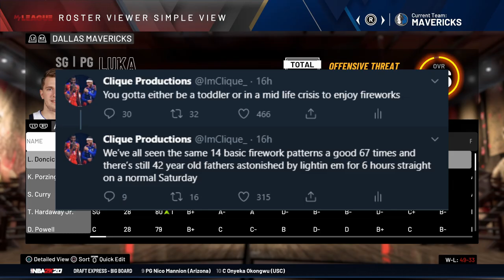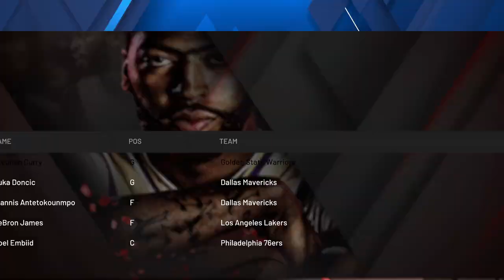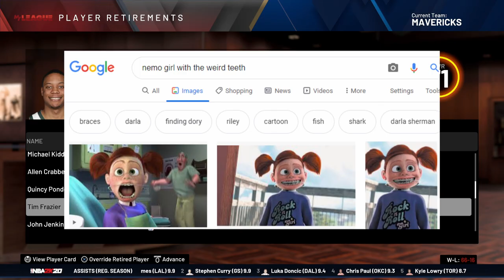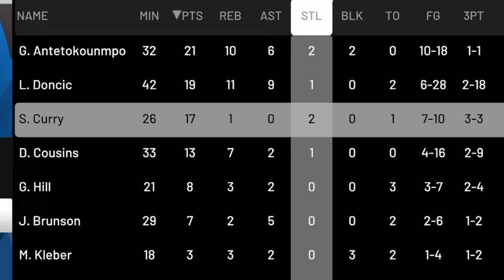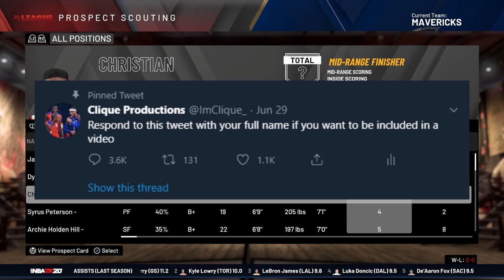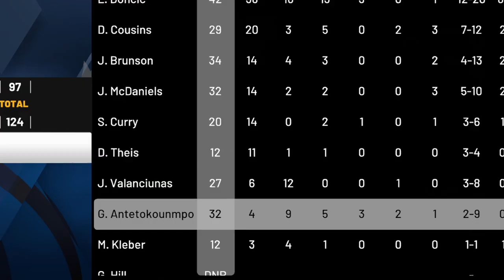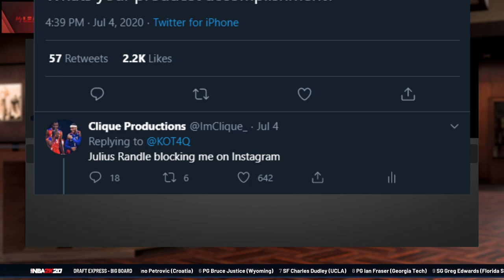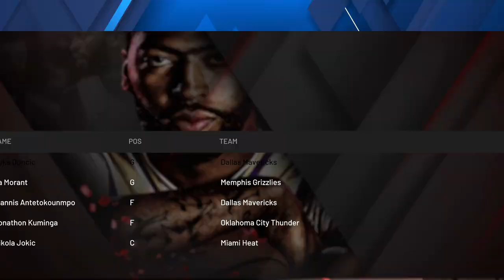What If Luka Doncic & Giannis Antetokounmpo Were On The SAME TEAM? | NBA 2K20 Career Simulation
Luka Doncic & Giannis Antetokounmpo. Two of the most exciting & dominant young players in today's NBA, and that also carries over to this whole NBA 2K20 thing. So, it was finally time to test the theory... what could possibly happen if these two were actually on the same team together, rather than dominating the league individually in opposite conferences? Is this duo capable of being more successful than Scottie Pippen & Michael Jordan? Kobe & Shaq? well uh Lets find out I guess there's a video right up there for you to watch